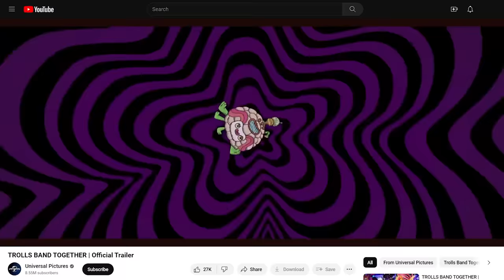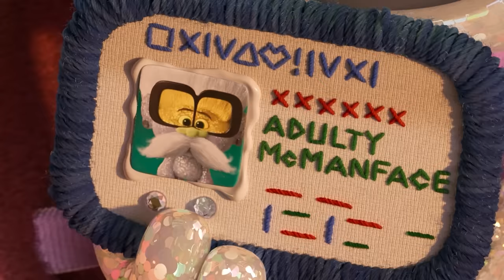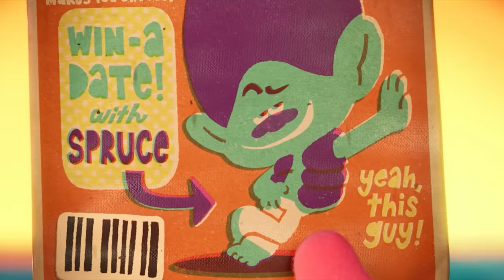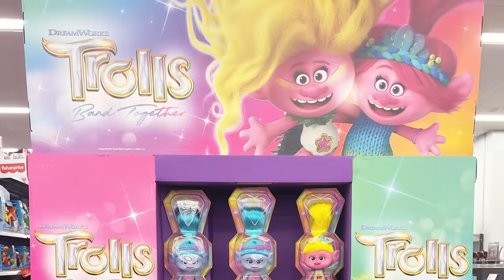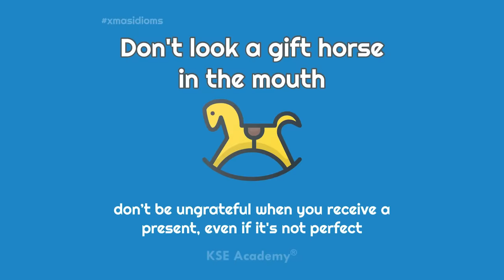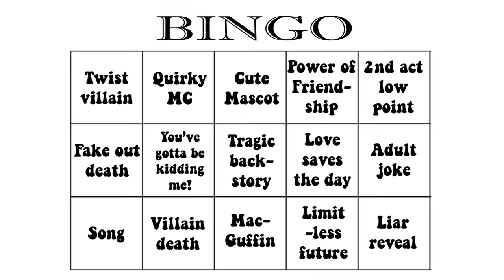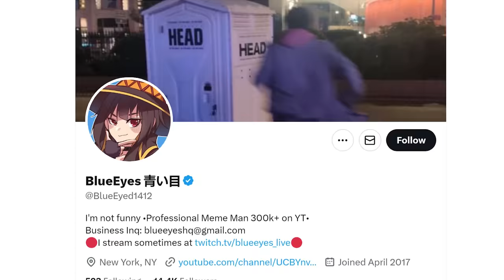Trolls Band Together is WEIRDER than we thought...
🎬EDITING🎬
Tim

After the Bergens invade Troll Village, Poppy, the happiest Troll ever born, and the curmudgeonly Branch set off on a journey to rescue her friends. Trolls is a 2016 American animated jukebox musical comedy film produced by DreamWorks Animation, It stars the voices of Anna Kendrick, Justin Timberlake, Zooey Deschanel, Christopher Mintz-Plasse, Christine Baranski, Russell Brand, John Cleese, and Gwen Stefani.